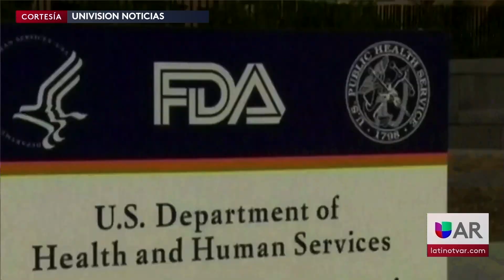La FDA aprueba nuevas dosis de refuerzo de la vacuna contra el covid 19